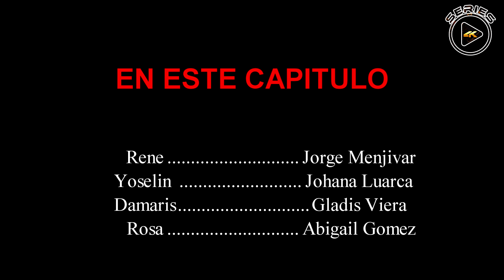Serán padres a temprana edad sin tener un trabajo y mira lo que hicieron al final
Sacó embarazada a su novia y tuvieron miedo de decirlo y mira lo que hicieron